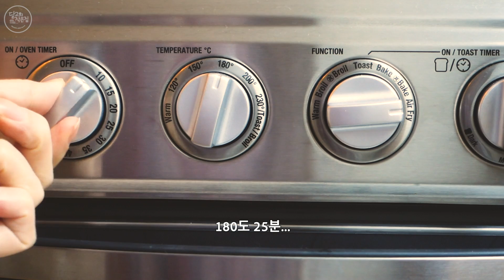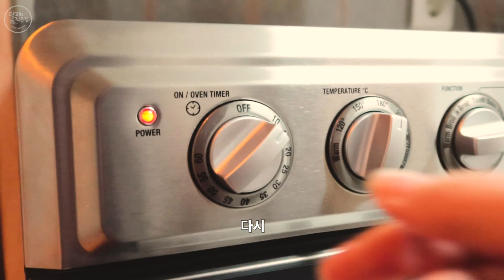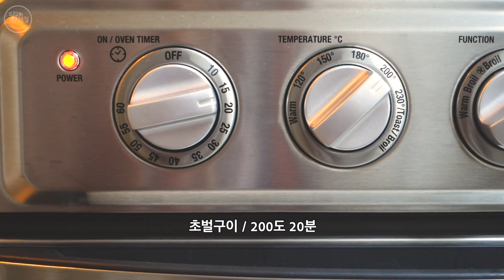ENG)집순이 일상브이로그 에어프라이어 통삼겹살구이 / 홈카페 연근칩만들기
🍅 간편 아침
하루 물 레몬수 만들기
레몬수 만들기
생수 1L + 레몬 한 개
호박죽 + 아몬드

🌞 에어프라이어 통삼겹살 만들기
집에있는 재료로 숙성 소스 만들기
복분자주 + 소주 + 간마늘 + 강황가루 + 소금 + 후추
반나절 숙성
(맛있게 먹으려면 하루정도 냉장고에 숙성시킨다)
200도 / 총 40분 조리

☕️ 커피가 있으면 여기가 카페 -홈카페
미주라 통밀도넛과 따뜻한 커피 한 잔

🍭 에어프라이어로 연근칩 만들기
연근을 깨끗히 씻는다
필러로 연근 껍질을 제거한다
일정한 두께로 자른다
바스켓에 연근들을 나란히 놓는다
180도 / 8~10분
건강하게 간식으로 먹기좋다

오늘도 해피 - 🌝